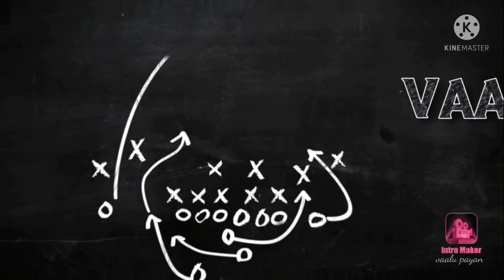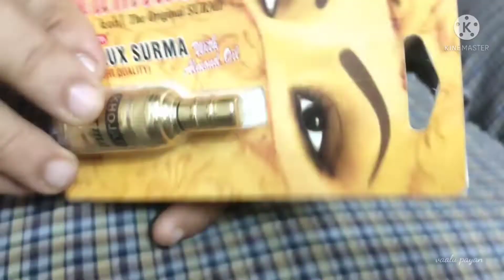ரொம்ப நாள் ஆசை என் கணவர் எனக்கு கொடுத்த பொருள்/ கண்ணுக்கு மை வைப்பது எப்படி/ beauty tips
வணக்கம் நண்பர்களே என் கணவர் எனக்கு ஆசையாக வாங்கிக் கொடுத்த கண்மை இந்த வீடியோவை நான் உங்களுடன் பகிர்ந்து கொள்கிறேன் இது கண்ணுக்கு குளிர்ச்சியான ஒரு பொருளும் கூட நீங்களும் இதை ட்ரை பண்ணிப் பார்த்துட்டு சொல்லுங்க.

ரொம்ப நாள் ஆசை என் கணவர் எனக்கு வாங்கி கொடுத்த பொருள்
# vaalu payan

children park enjoyment...